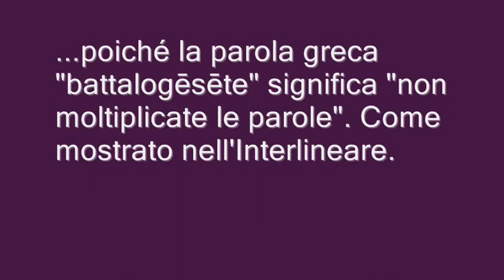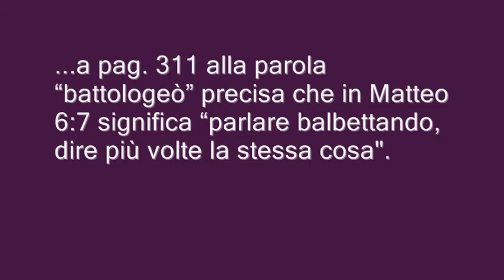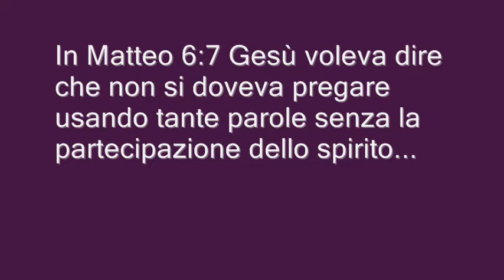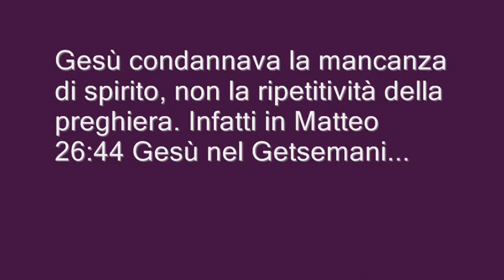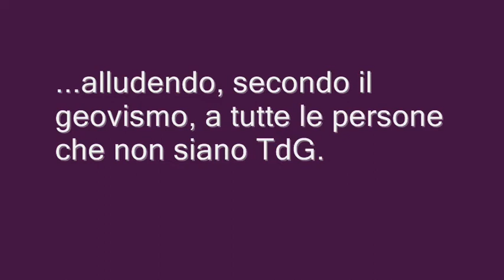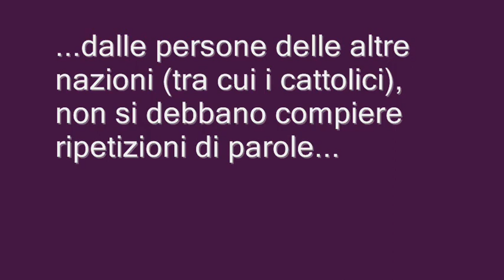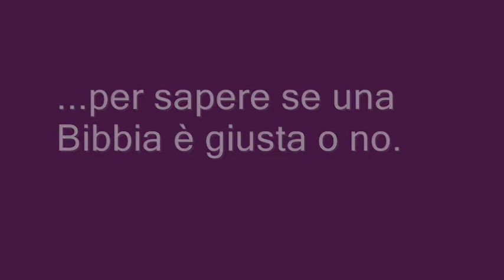Esegesi di Matteo 6:7 nella traduzione geovista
Il geovismo non ritiene accettabile pregare usando parole ripetitive nonostante Gesù lo abbia fatto in più occasioni.

Correzione del video
"...e in Atti 1:14 Maria ed altre persone fecero come Gesù, perseveravano nella preghiera".
La fretta mi ha un po' fuorviato, Maria e Gesù avevano pregato in momenti distinti e non nello stesso momento. Chissà però se mentre Maria stava pregando anche Gesù non stesse facendo lo stesso nell'alto dei cieli, e quindi entrambi pregassero ma in condizioni differenti.

Musica di sottofondo: "Dammi la mano - Ennio Morricone - Brano 13"